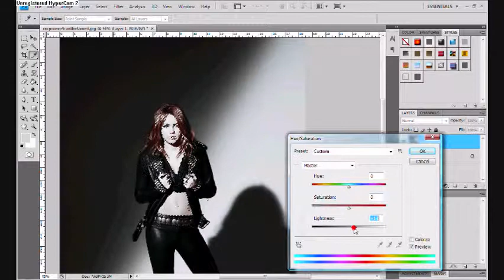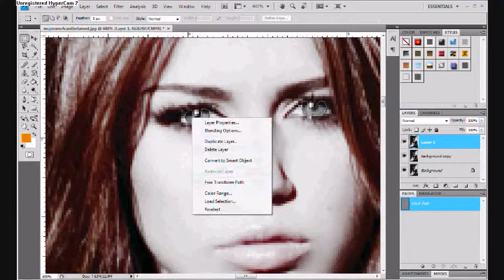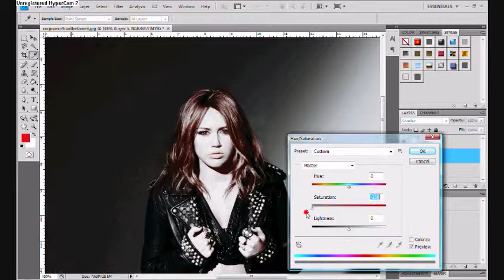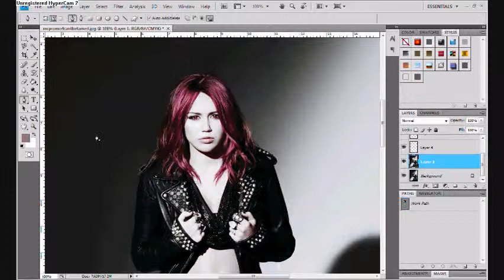Miley Cyrus - A Vampire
What with all the vamp craze going on, I just tried my hand @ vampirizing. Just an experiment, but sucessful anyway! see the before - after
BTW, i got this pic off miley-cyrus.com . they're a fansite and have a HUGE gallery :) No offense inteded to any MC fans, or MC.
PS: i wanted to do the gold eyes, but i went with the red ones, coz seriously, they didnt look that vamp-ish :P And no, i do not hate miley cyrus, neither am i hardcore fan. but just an occaisonal song or two!